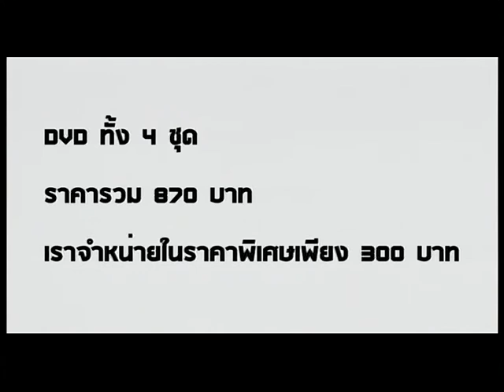สบายๆคลายเครียด onair 27042560